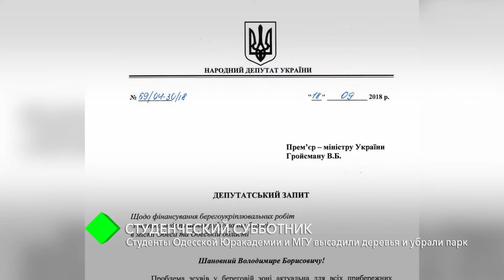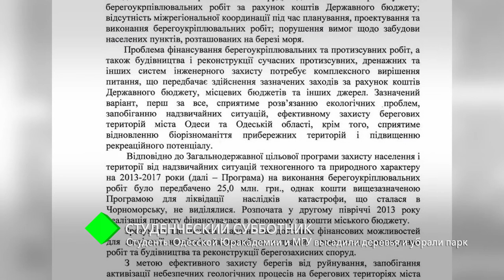Студенческий субботник: cтуденты Одесской Юракадемии и МГУ высадили деревья и убрали парк